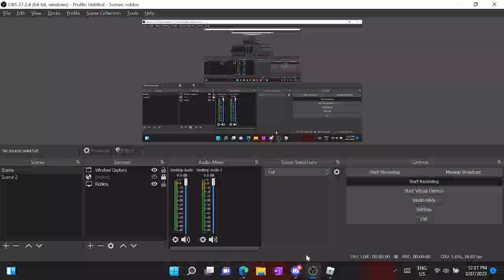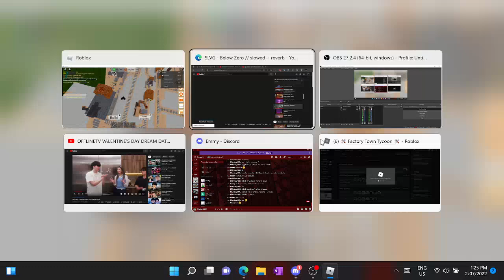(Roblox) Factory Town Tycoon how to make a auto motor set up